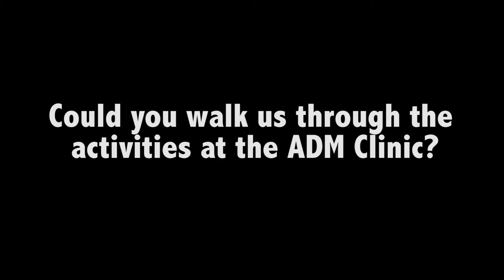UNH, Dartmouth College American Development Model Clinics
USA Hockey discussed the recent American Development Model Clinics at the University of New Hampshire and Dartmouth College with ADM Regional Manager, Joe Bonnett.